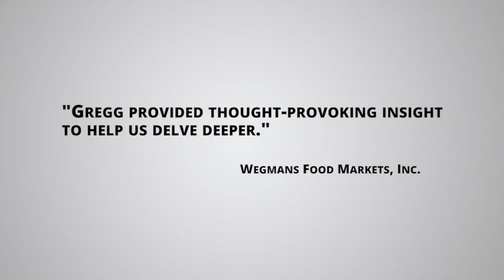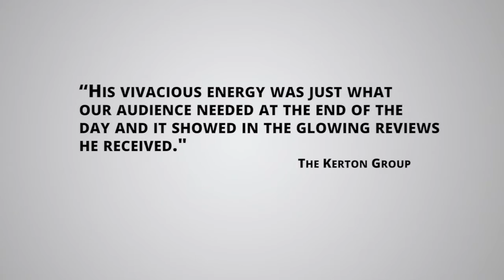Gregg Lederman - Creating an Even Better Place to Work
A high energy and dynamic speaker, Gregg Lederman can help you solve the mystery to helping employees become more motivated and committed at work…more ENGAGED! Ultimately, leading to more profitable and loyal customers. Check out some highlights from Gregg's most sought-after keynote "Essential Habits of Trusted Leaders".